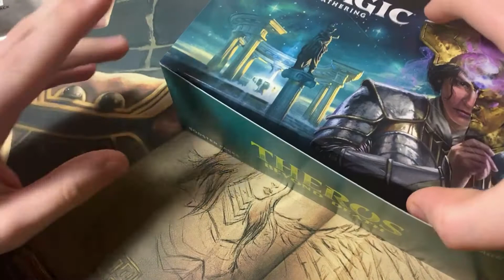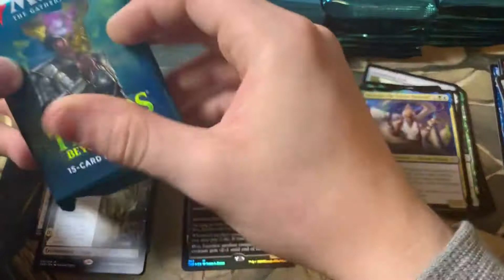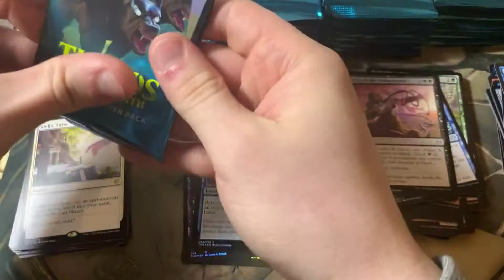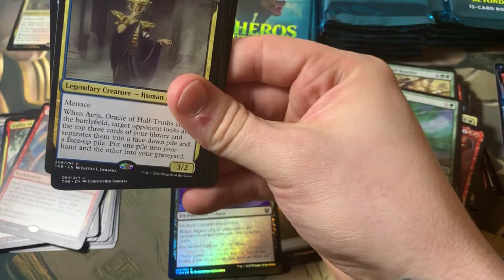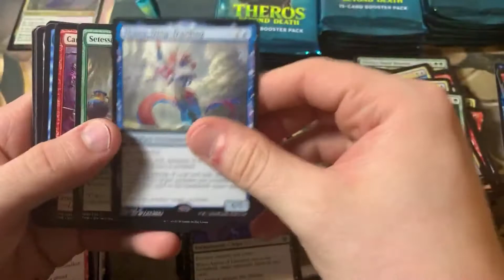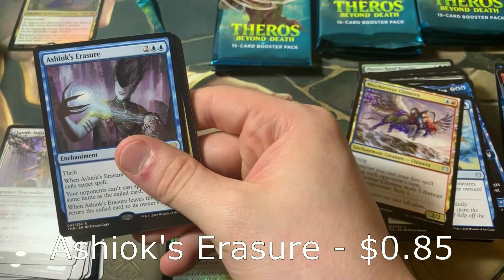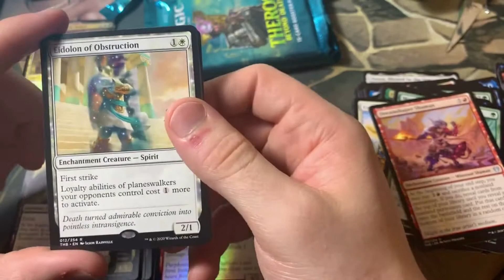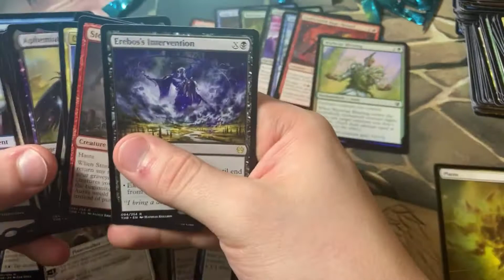MTG Opening - Theros Beyond Death Booster Box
Had a blast opening this box, hope you guys and gals enjoy! Prices were based off tcg median as that is what I trade at.